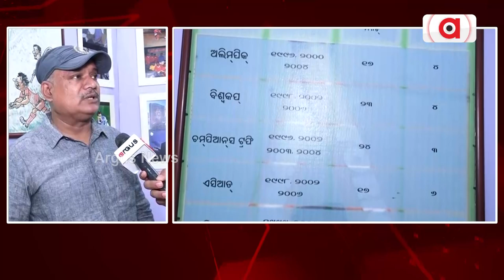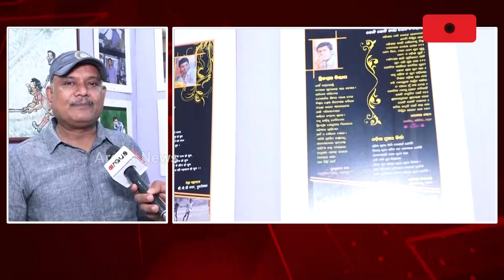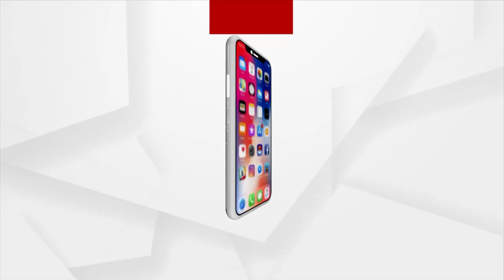ଦିଲ୍ଲୀପ ତିର୍କୀଙ୍କ କ୍ୟାରିୟର ଉପରେ ଏକ ଦୁଇ ଦିନିଆ ପ୍ରଦର୍ଶନୀ କାର୍ଯ୍ୟକ୍ରମ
ଭାରତର ପୂର୍ବତନ ହକି ଅଧିନାୟକ ତଥା ହକି ଇଣ୍ଡିଆର ସଭାପତି ପଦ୍ମଶ୍ରୀ ଦିଲ୍ଲୀପ ତିର୍କୀଙ୍କ କ୍ୟାରିୟର ଉପରେ ଏକ ଦୁଇ ଦିନିଆ ପ୍ରଦର୍ଶନୀ କାର୍ଯ୍ୟକ୍ରମ ରାଜଧାନୀ ଭୁବନେଶ୍ୱରର ଜୟଦେବ ଭବନରେ ଆରମ୍ଭ ହୋଇଯାଇଛି। ଏଥିରେ ଦିଲ୍ଲୀପ ତିର୍କୀଙ୍କ ହକି ଖେଳାଳି ଭାବେ ଯାତ୍ରାକୁ ବିଭିନ୍ନ ଫଟୋ ମାଧ୍ୟମରେ ଚିତ୍ରିତ କରାଯାଇଛି. ।